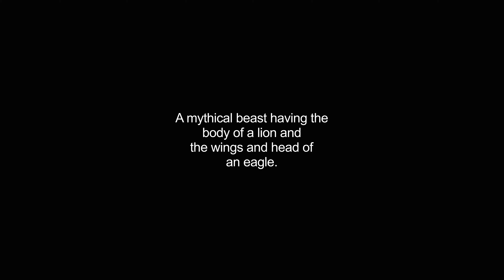gryphon video Dictionary meaning and pronunciation